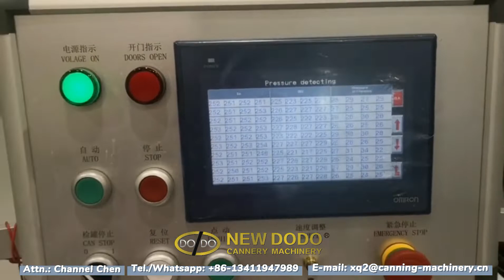NEW DODO-300D automatic can body production line for food cans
slitter, body blanks robot, welder, coating machine, oven, combination machine, leak tester
Can diameter: D52~D99/D99~D153mm
Can height: 70-265mm
Production capacity: max. 300cpm